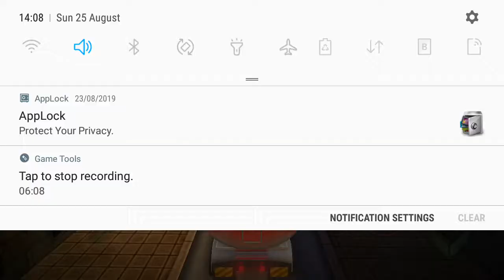Truck drifting 2019 | Urdu, Hindi